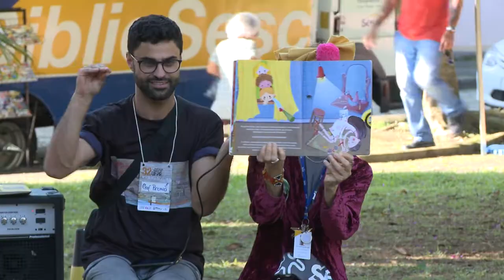32º Festival de Inverno da UFPR | Espetáculos e atividades paralelas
O Festival de Inverno da UFPR 2022 já começou! De 16 a 23 de julho, a cidade de Antonina (PR) recebe uma programação repleta de oficinas, atividades culturais e espetáculos artísticos.
Nos últimos dias de evento, fomos conhecer a BiblioSESC e as atividades de canto e dança indígenas. Também acompanhamos a performance da G2 - Cia. de Dança, o Samba de Santa Bárbara e a apresentação da Filarmônica Orquestra Show.